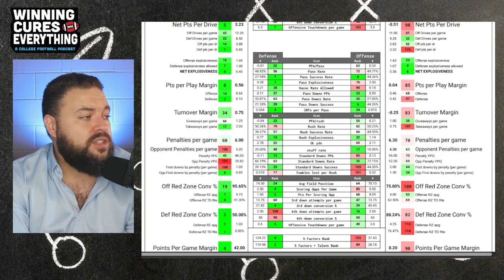Texas vs Mississippi State Picks & Prediction Against the Spread 2024 College Football Analysis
Texas vs Mississippi State Picks Against the Spread 2024 Predictions

Gary gives a quick preview, analysis, score prediction based on advanced stats and data & his pick (lean) against the spread (ATS) for the 2024 College Football Week 5 matchup featuring Mississippi State vs Texas!